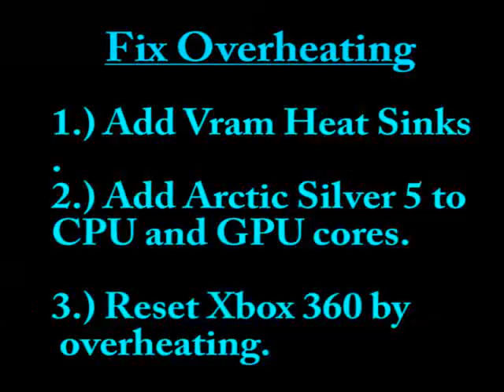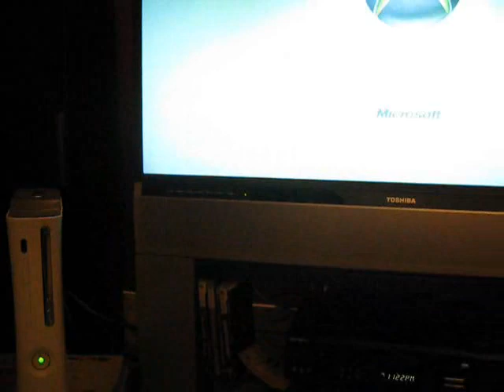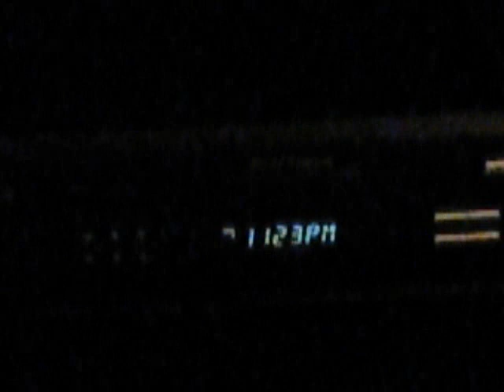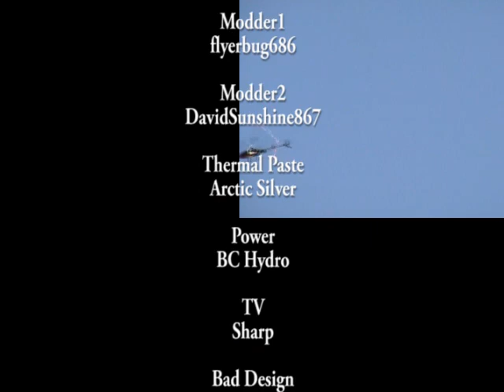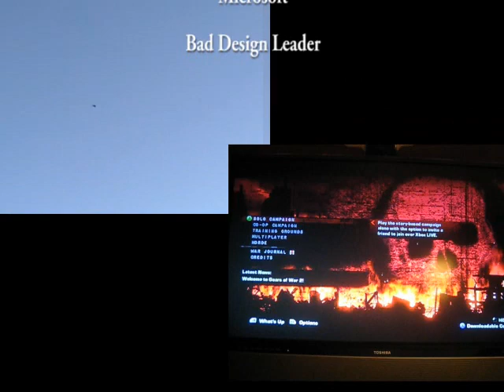XBOX 360 - Fix RROD Red Ring of Death FOREVER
This shows how we added cooling capacity to the Xbox360 console.  If done properly, the xbox will work better.

NOTE: EBAY USERS - BE WARNED THAT PAYPAL AND EBAY BUYER PROTECTION EXPIRES 45 DAYS AFTER THE TRANSACTION, YOU MUST FILE A DISPUTE IF YOU HAVE ANY PROBLEMS, OTHERWISE PAYPAL AND EBAY WILL NOT HELP YOU!!
I KNOW THIS BECAUSE I GOT RIPPED OFF, AND THERE'S NOTHING THEY WILL DO!
I HOPE YOU READ THIS, AND I HAVE SAVED YOU FROM THE SAME MISTAKE.